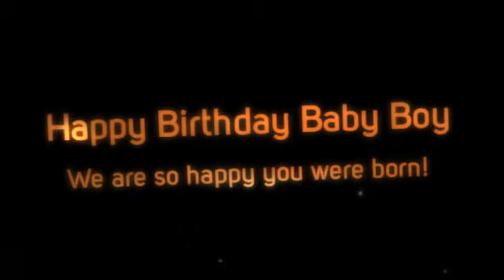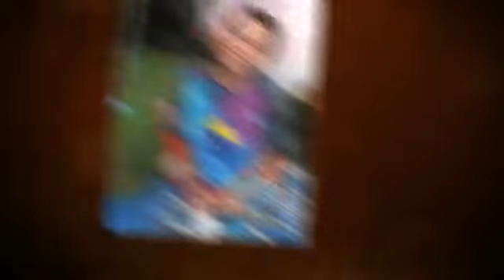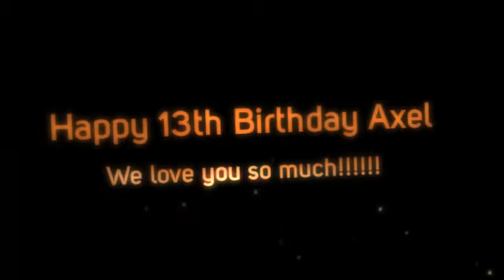Axel is 13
My baby boy is officially a Teen Ager. Happy Birthday Axel. I love you so much!